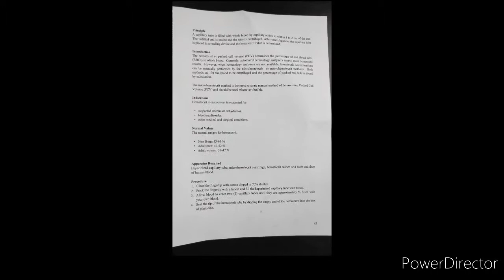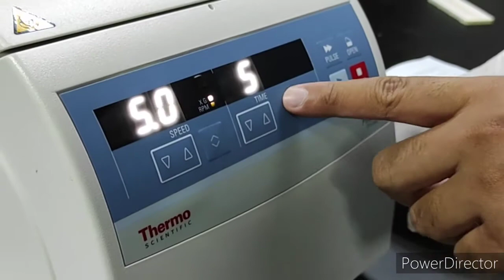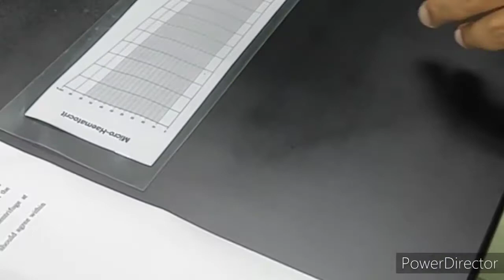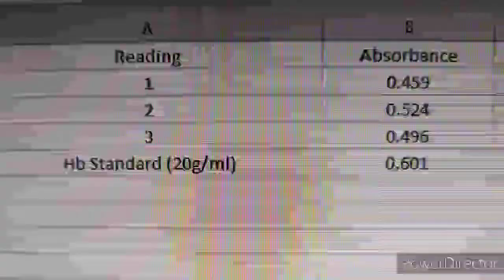Determination of Packed Cell Volume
20 g/ml Hb Standard Absorbance : 0.601

edited using PowerDirector for Android